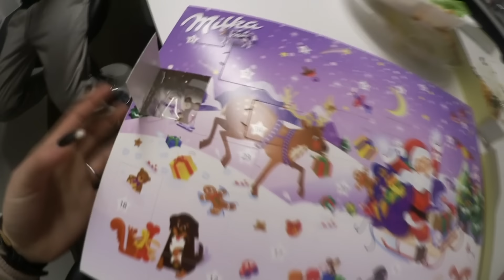ROOMTOUR Update 🎄❄️ | BibisBeautyPalace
Jeden Tag im Dezember wird es 1 Video geben!
Mo-Fr.: 14 Uhr
Sa / So.: 11 Uhr
Ab Ferien (24.12.16): Jeden Tag (Mo-So) 11 Uhr

VERLOSUNG BEENDET - Gewinner wurde kontaktiert :)

Der Gewinner der Verlosung steht fest :)
Herzlichen Glpckwunsch aaaaaaaaaan: - Ricardo Erdmann -
Bitte melde dich per Youtube Privatnachricht bei mir.
& an alle anderen: Lasst den Kopf nicht hängen. Es gibt in diesem Monat JEDEN TAG eine tolle riesige Verlosung & somit auch noch ganz viele Gewinn-Chancen :) DANKE, dass ihr so viel Spaß an den Verlosungen habt.. ly